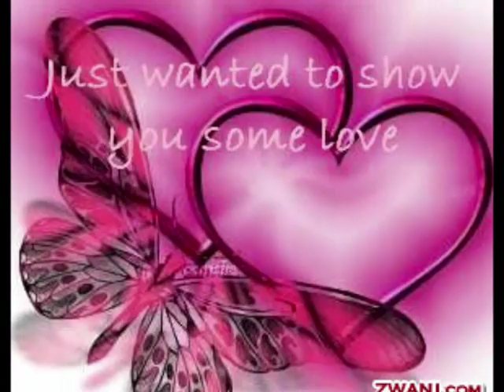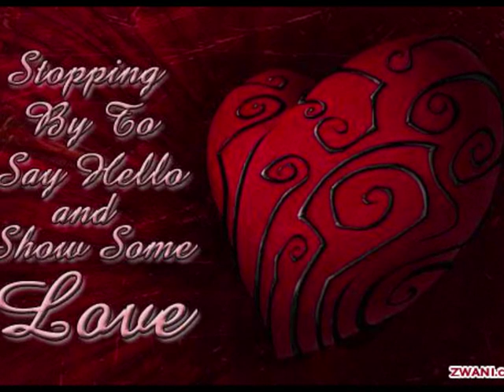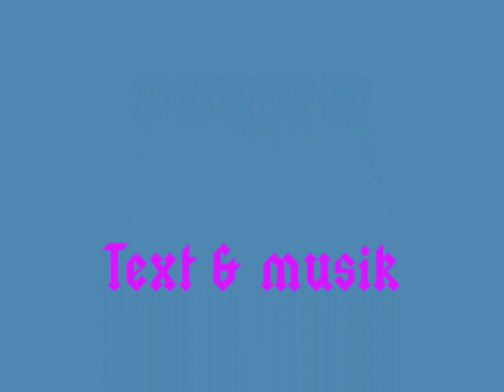En ängel i mitt hus,.wmv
En ängel i mitt hus har vi väl alla som vakar över oss i och hjälper oss när vi har det svårt och även i glädjens stunder. Den finns där tro det eller ej.